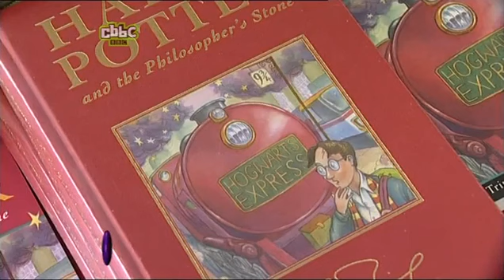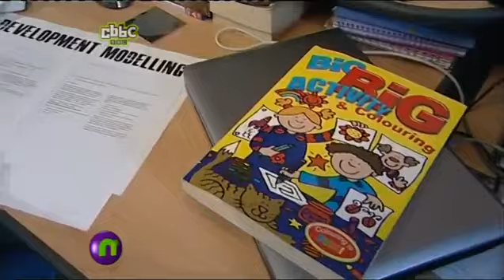CBBC Newsround 3 Apr 2010 11 25 00 pdtv